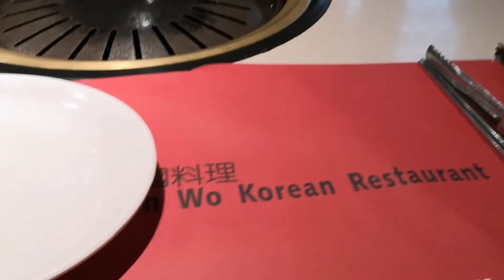BBQ di Hong Kong